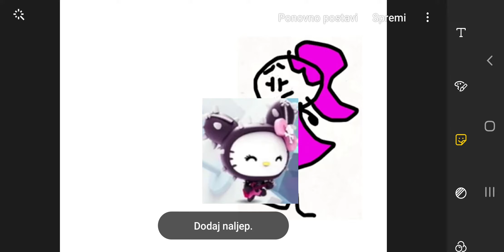BFDI Pencilmiss Vore Hello Kitty